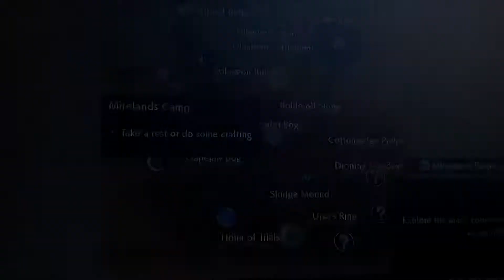Shiny Quilava in mass outbreak in Pokémon Legends Arecus